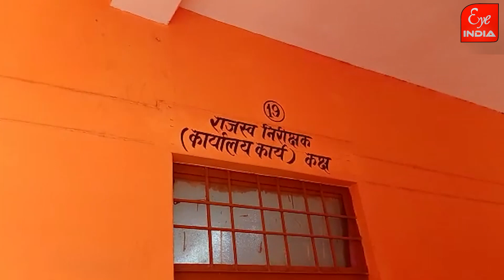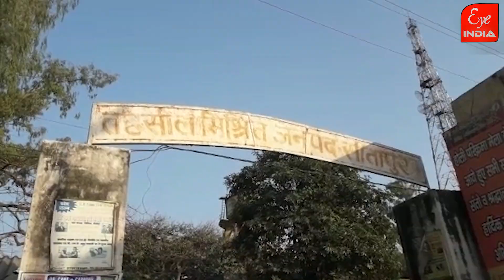डीएम सीतापुर ने कहां, किसे और क्यों दी चेतावनी...